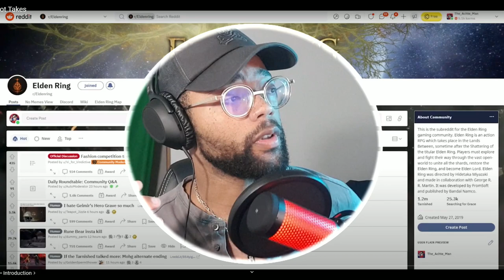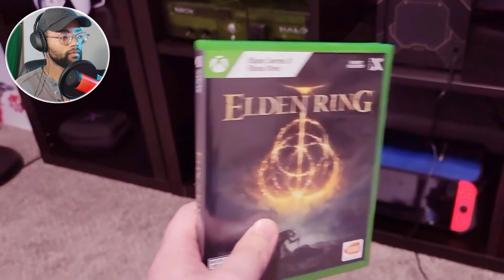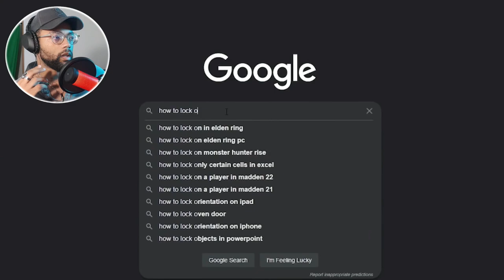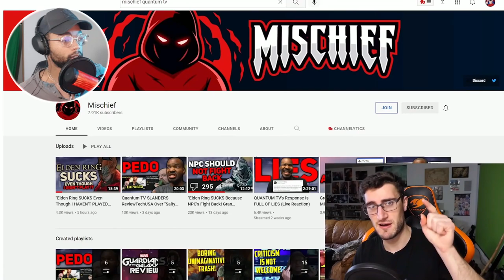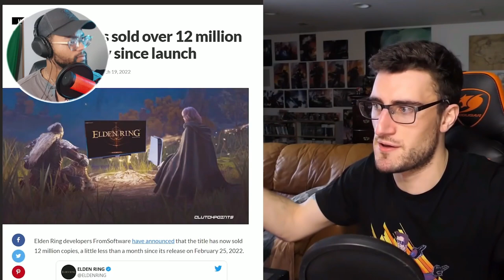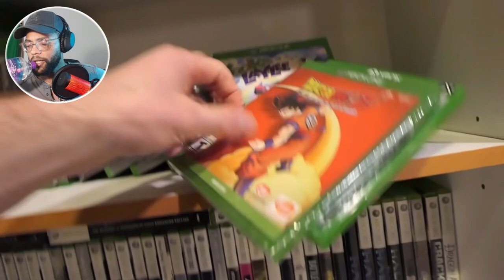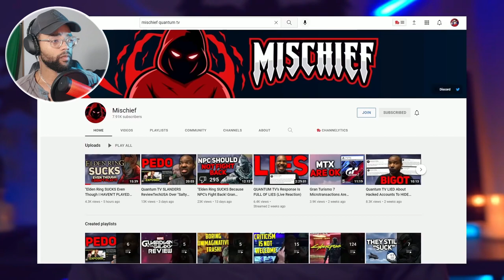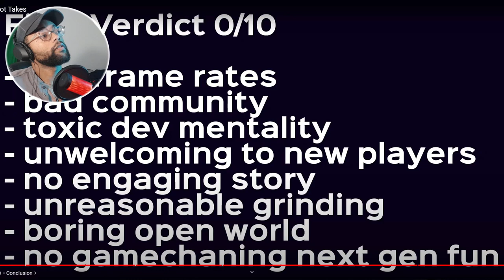ATGZERO Reacts to The WORST Elden Ring Hot Takes In HISTORY!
Reacting to worst reviews in elden ring and my god this are bad!

Video of ATGZERO Reacts to The WORST Elden Ring Hot Takes.